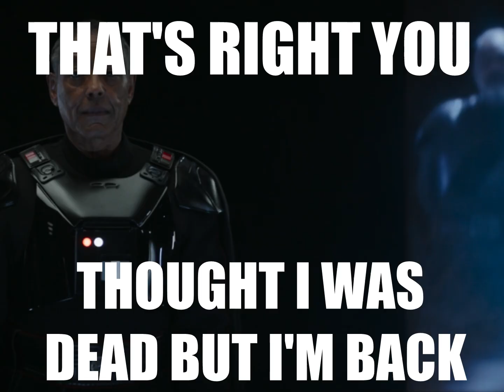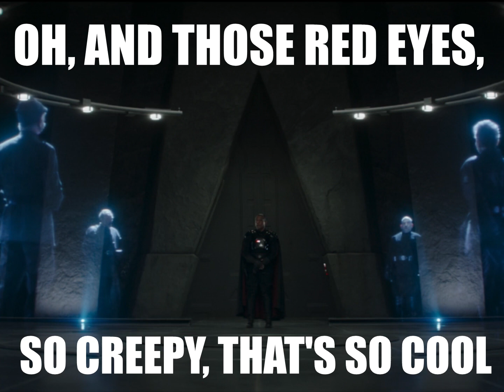What If Emperor Palpatine Joined the Shadow Council?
He's gonna get cancelled on Space Twitter again, isn't he...
So the latest Mandalorian episode introduced the "shadow council" a group of Imperial remnants who are working together in secret. I thought it would be funny if Palpatine joined them and explained what he's been up to lately.